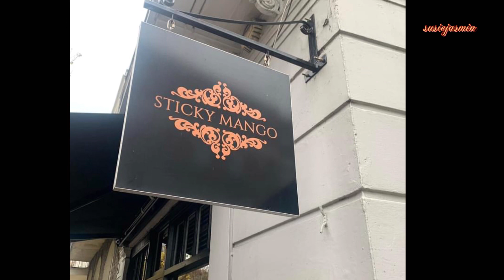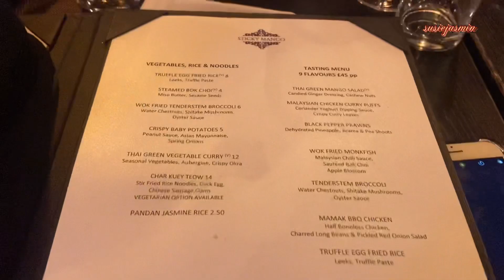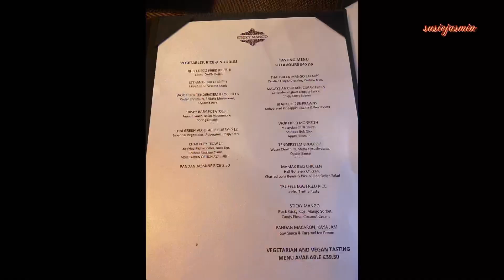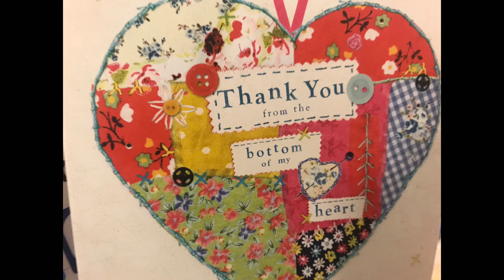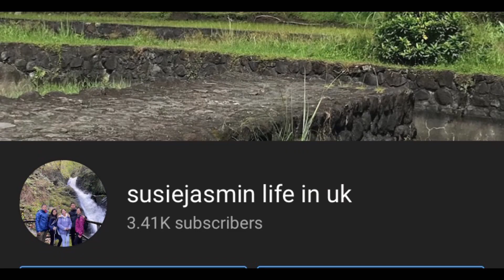Day 2 , London , Sticky Mango Restaurant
Birthday Dinner at Sticky Mango , Thank you so much Rose , Ellen , Che ,Angelo ,Zeck and to my Daughters Alieza and Patricia